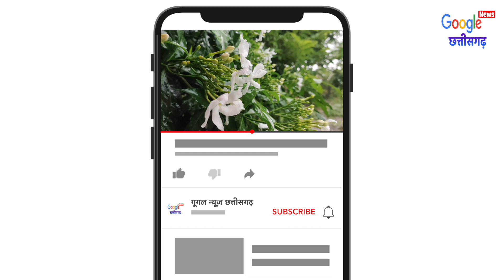19 March 2023 छत्तीसगढ़ का मौसम आज का मौसम मौसम की जानकारी Mausam Aaj ka Cg Mausam Vibhag Raipur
19 March 2023 छत्तीसगढ़ का मौसम आज का मौसम मौसम की जानकारी Mausam Aaj ka Cg Mausam Vibhag Raipur
1- Cg Mausam
2- Chhattisgarh ka mausam
3- mausam vibhag Raipur
4- Chhattisgarh  mosam
5- Chhattisgarh Weather
6- Chhattisgarh ka mausam
7- Chhattisgarh weather report
8- mausam ki jankari Chhattisgarh
9- mausam ki khabar
10- Mausam Ki taja jankari
11- Mosam ki Jankari
12- mausam vibhag
13- mosam ka haal
14- mosam vibhag
15- mausam ki jankari
16- aaj ka mausam
17- weather forecast
18- weather report
19- weather today
20- weather forecast india
21- rain weather
22- aaj ke mausam ki jankari
23- mausam vibhag Raipur
24- छत्तीसगढ़ का मौसम
25- मौसम की जानकारी छत्तीसगढ़ 2023
26- आज का मौसम कैसा रहेगा 2023
27- आज के मौसम का हाल
28- मौसम समाचार
29- कल का मौसम कैसा रहेगा
30- आज के मौसम की जानकारी
31- आज रात का मौसम कैसा रहेगा
32- कल का मौसम कैसा रहेगा
33- आज का हाल बताइए
34- कल के मौसम का मिजाज
35- आज के मौसम की जानकारी,
36- आज के मौसम समाचार
37- आज का मौसम कैसा रहेगा
38- मौसम विभाग
39- मौसम की जानकारी
40- मौसम का हाल
41- कल के मौसम का हाल
42- कल का मौसम कैसा रहेगा
43- aaj ka mausam
44- barish kab hogi
45- pani Giregi